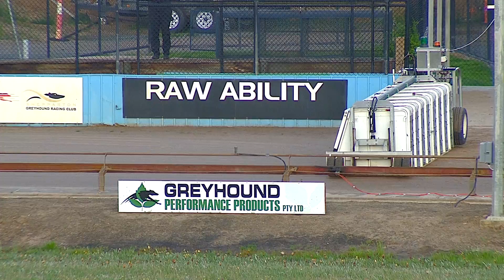SHP THU 29 SEP 22 R10